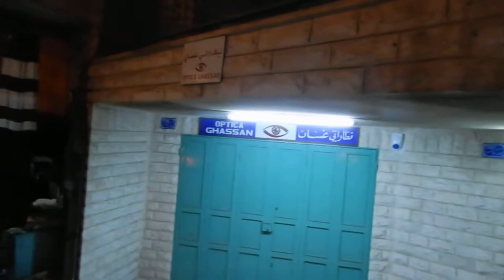CHẬP CHOẠNG TỐI NOEL Ở JERUSALEM NĂM 2018, AN NINH KHÁ TỐT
Israrel 25 tháng 12 năm 2018
Không khí đêm Noel ở đây không đông vui như ở Hà Nội!
NXHYT/20191604/08